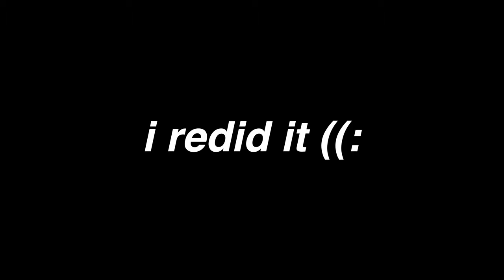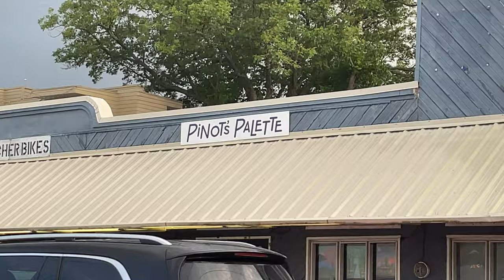PAINTING FOR THE FIRST TIME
we traded our paintings with each other as a keepsake😸
let us know whose painting you like better? i vote # teampain